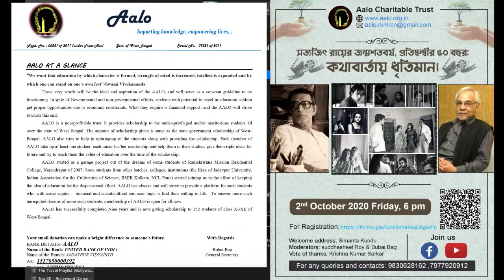In conversation with Dhritiman Chatterjee "Satyajit Ray & Contemporary Cinema"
Webinar: Chief Guest & Speaker: Dhritiman Chatterjee